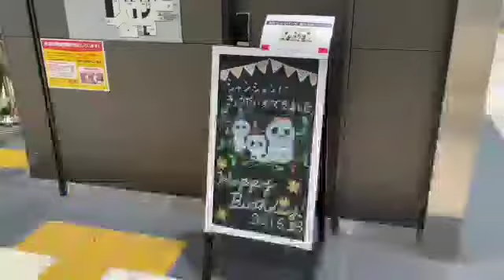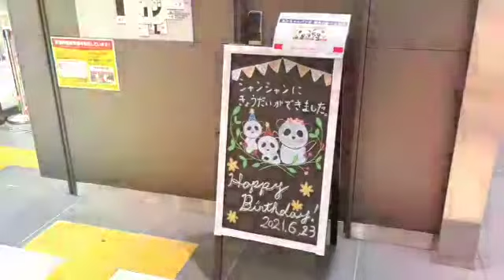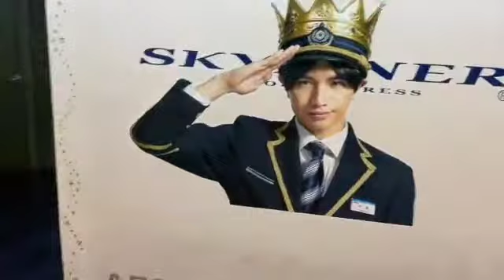Journey to the Kenty land 💙